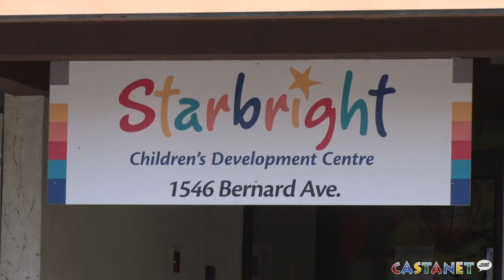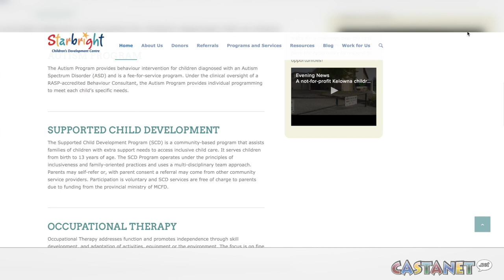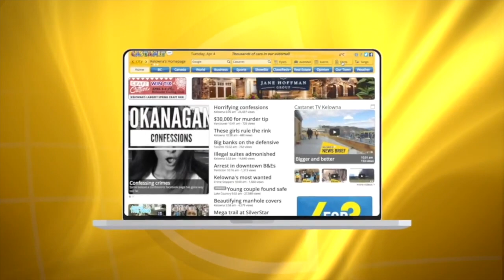World Autism Awareness Day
Two local businesses are finally open after flooding forced closure twice in two months last winter